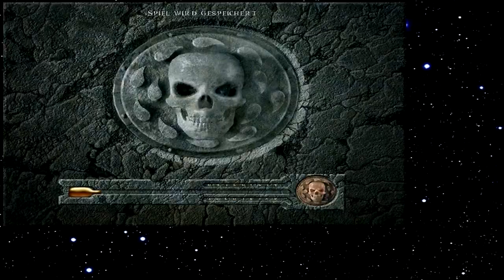Let's Play Baldur's Gate 077 - Frauenpower (Deutsch)